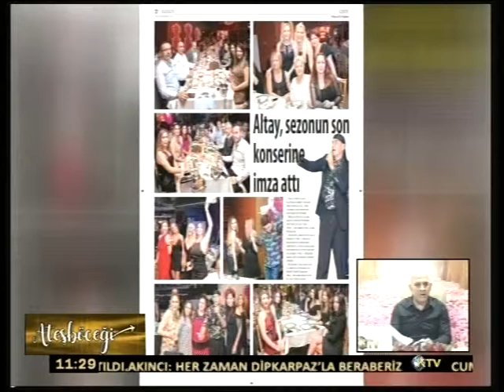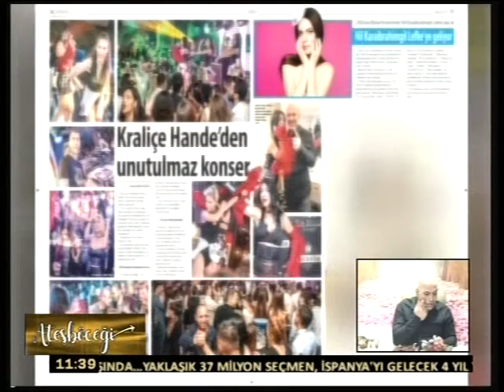KIBRIS TV - ATEŞBÖCEĞİ 29 NİSAN